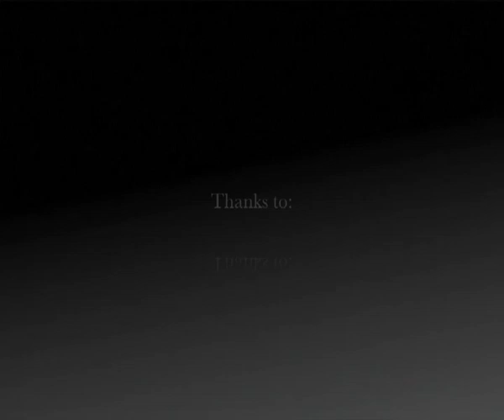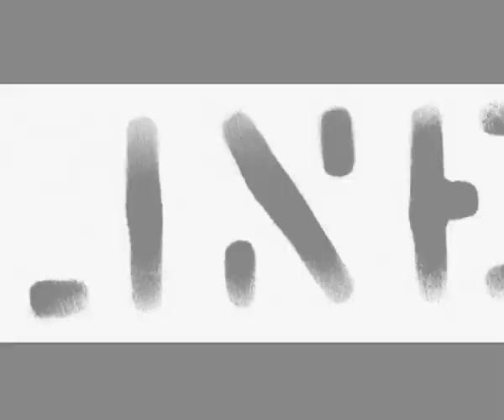Edit of the Early Season 08/09 of Mathieu Hulliger / ZEGA CREW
Shoot at:
Avoriaz,
Châtel,
Les Gets,
Les Crosets,
Leysin,
Adelboden

Every time I write - Shabaam Sahdeeq Feat. The Cocoa Brovas

Thanks to:
Tip To Tail - Boarder's Choice Bern
LINE Skis
Ride Snowboards (clothing)